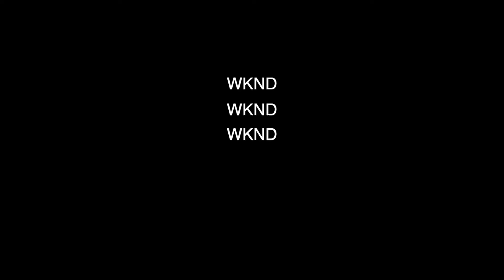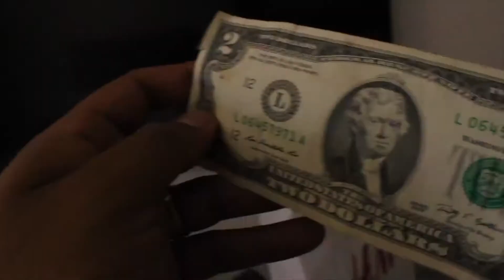"WKND" OFFICIAL MUSIC VIDEO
WKND

Written by 8thKind
Produced by MVTIK
Filmed by Lando Velasquez